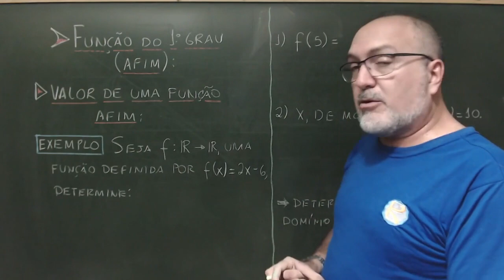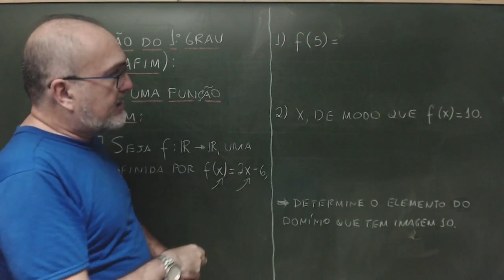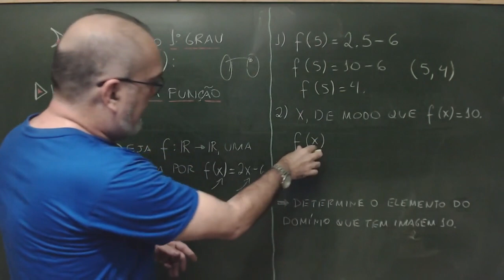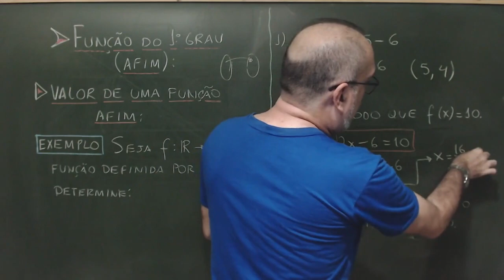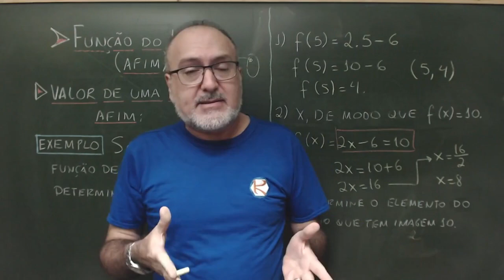ESTUDO DAS FUNÇÕES: VALOR DE UMA FUNÇÃO AFIM - f(x) = ?